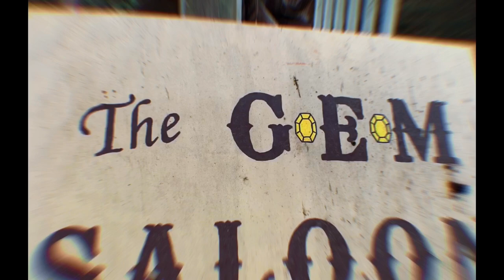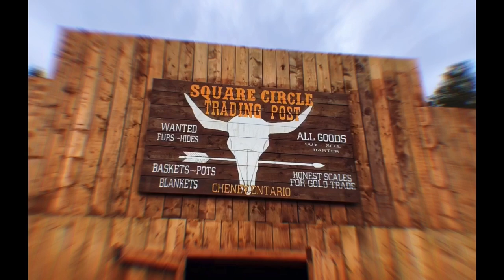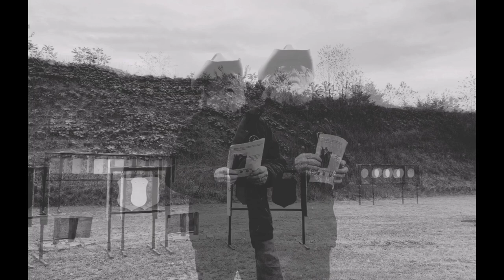Seth Bullock Match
October 3rd 2020 Action with the Square Circle Wranglers!